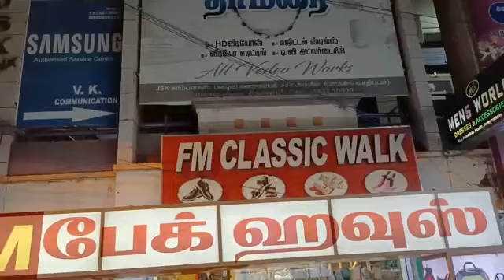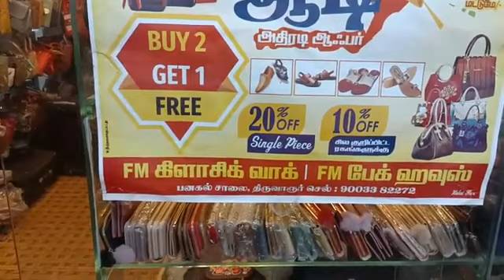திருவாரூர்ல ஸ்கூல் பேக் இரண்டு வாங்குனா ஒன்று இலவசம்.....20% ஆடி ஆஃபர்.....பனகல் சாலை FM பேக் ஹவுஸ்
பனகல் சாலை
FM பேக் ஹவுஸ்.
SCHOOL BAG
COLLEGE BAG
HAND BAG
TRUCKING BAG
LUNCH BAG
OFFICE BAG
COLLECTION BAG
KIDS BAG
ORDER BOOKING